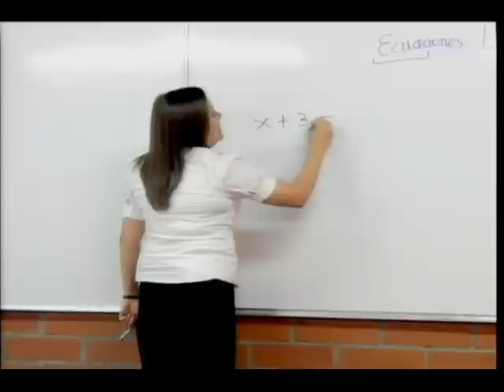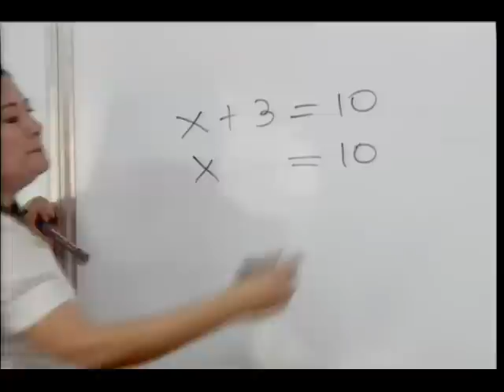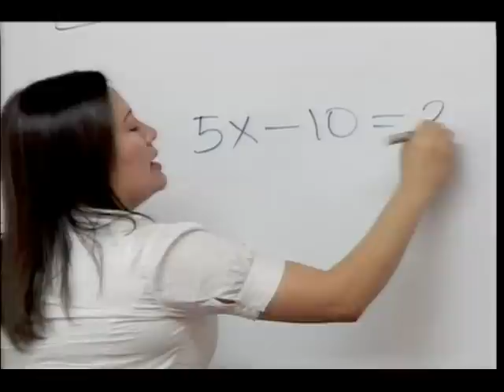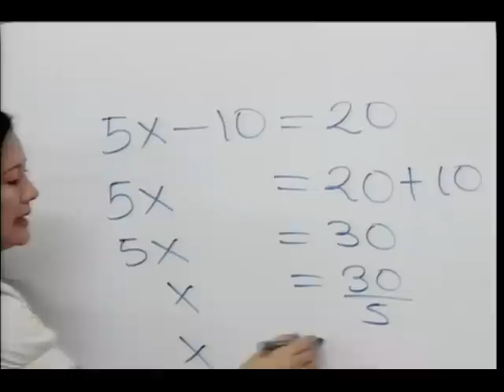Video4 Ecuaciones Lineales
Ayudas audiovisuales para el área de matemática de la Licenciatura en Básica de la UNAC